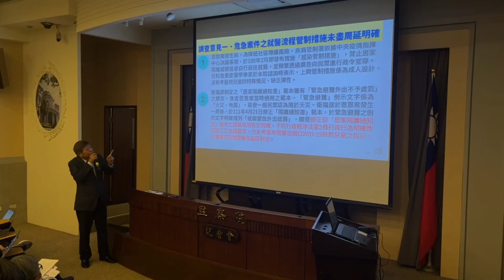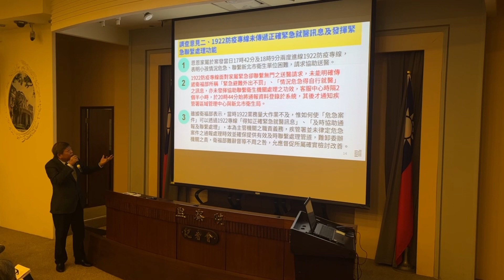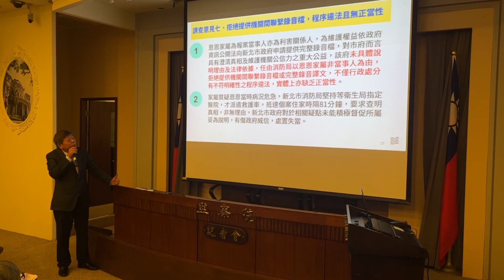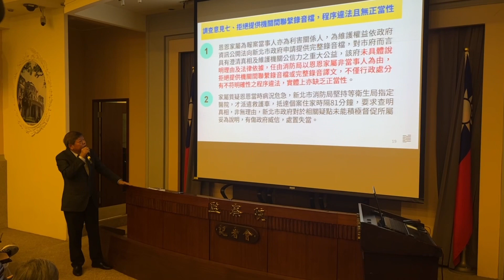監委批恩恩案政府失靈 糾正衛福部新北市府 | 中央社即時影音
監察委員趙永清、葉大華、蘇麗瓊針對新北市中和區2歲男童「『恩恩』罹患新冠肺炎緊急送醫案」相關疑點深入調查後，提出調查報告並糾正衛福部及新北市政府，監察委員趙永清27日於監察院舉行記者會以簡報對外說明。(中央社記者徐肇昌)